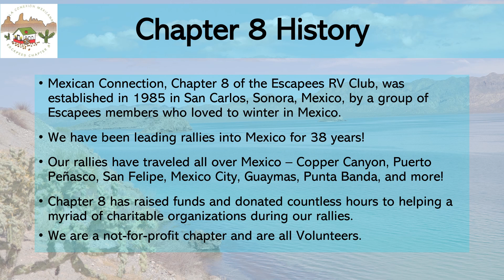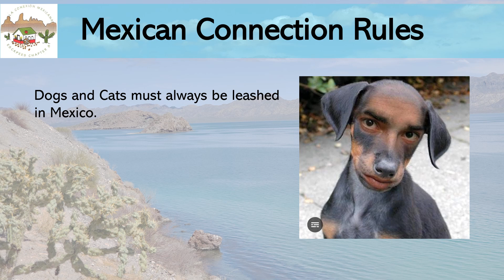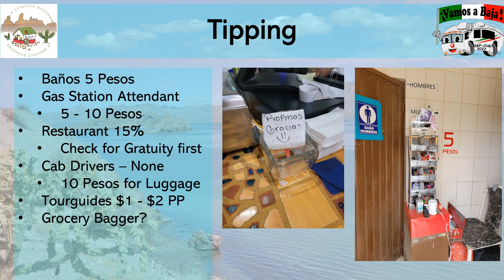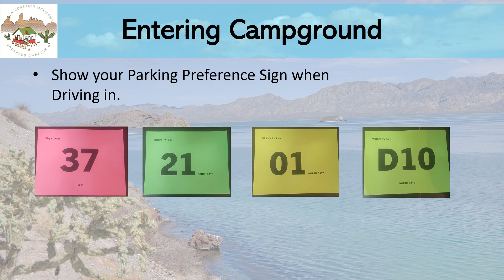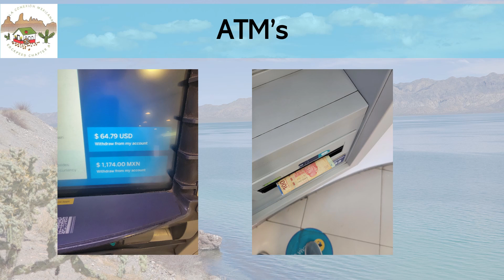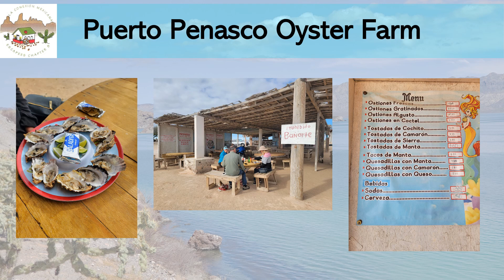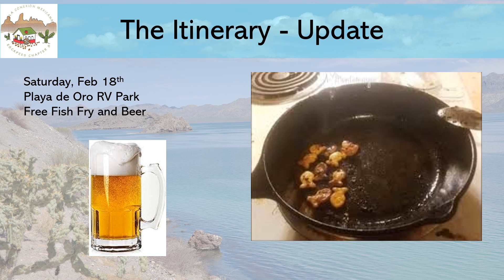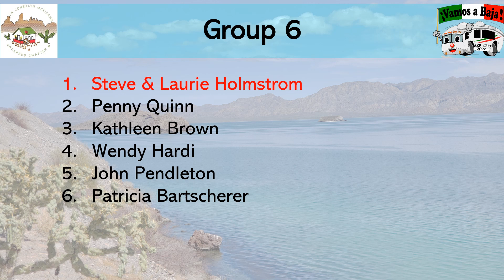2023 Wagonmaster Orientation Presentation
This Orientation Presentation was presented to the 2023 group of folks who signed up for our rally this year.  It is intended to teach them all about Chapter 8 including our M.O., the charity we perform in Mexico, and how to travel in Mexico.  There are over 200 slides in this presentation so obviously we covered a lot of material but we made it a lot of fun too.